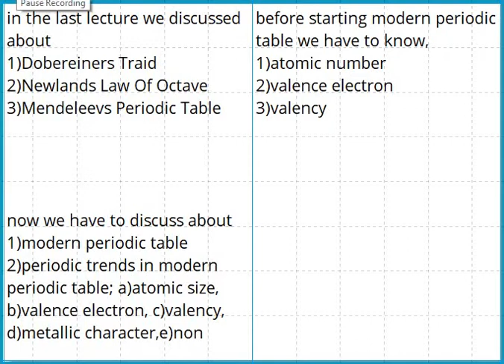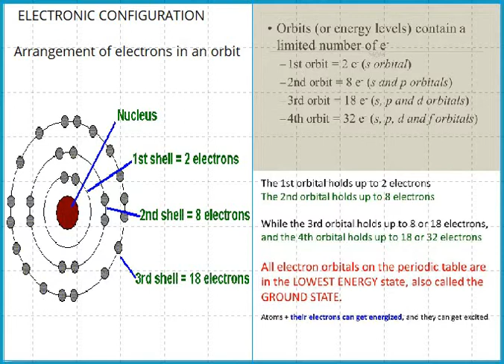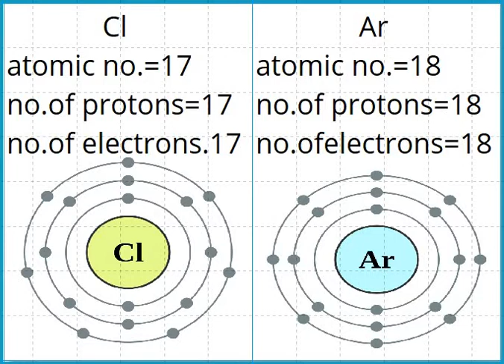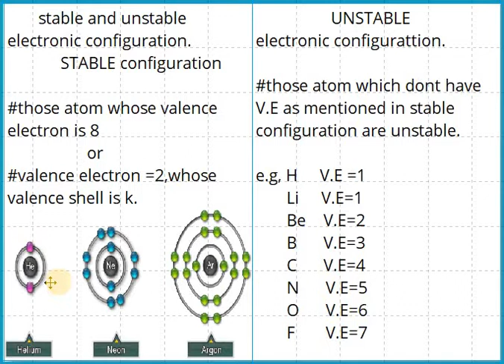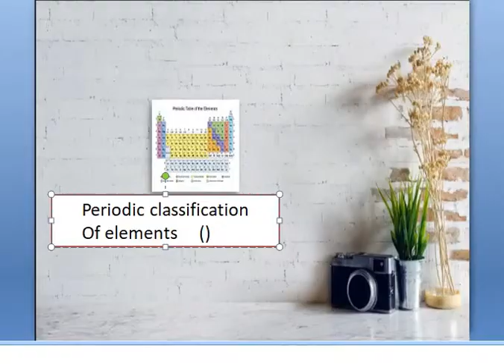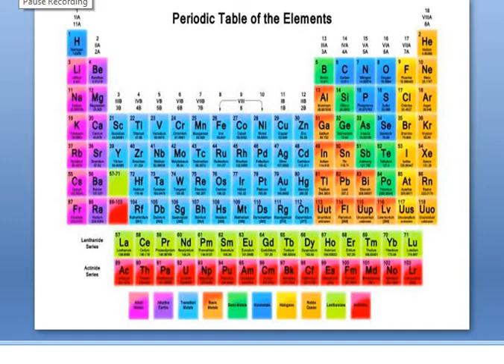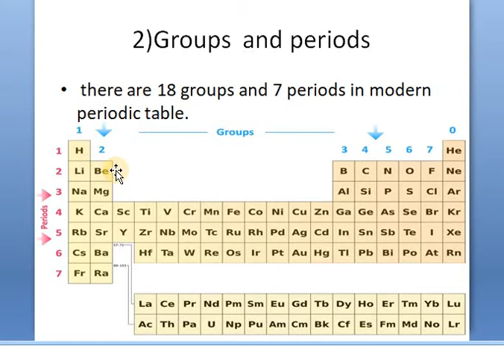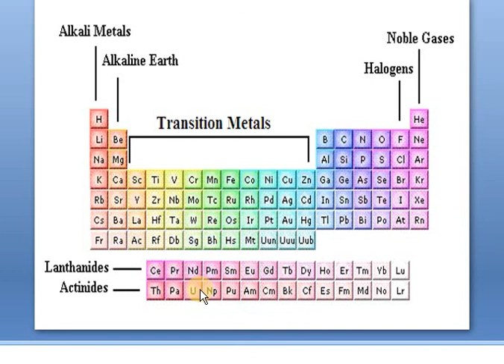periodic classification of elements (part 2)modern periodic table class 10th chapter 5 NCERT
atomic number, valence electron, valency, modern periodic table, the basis of classification of the modern periodic table,characteristics of a modern periodic table, Henry Moseley classification.